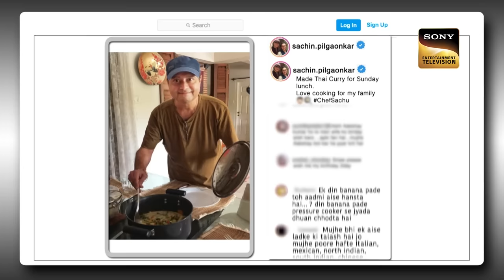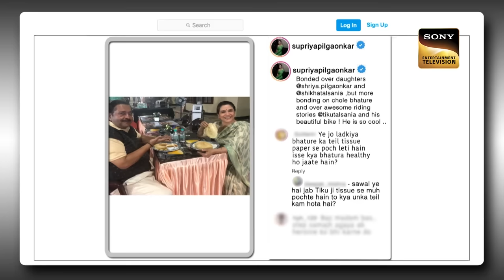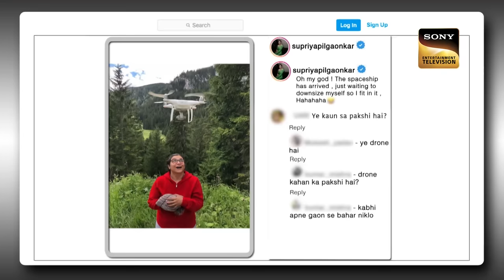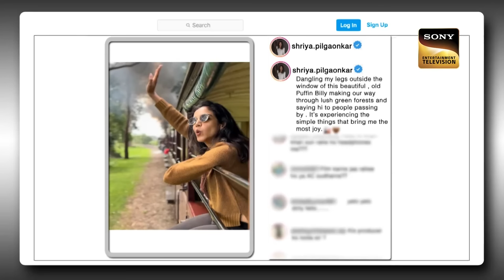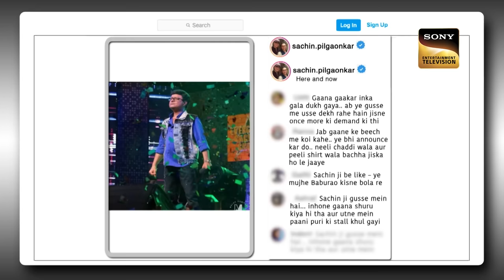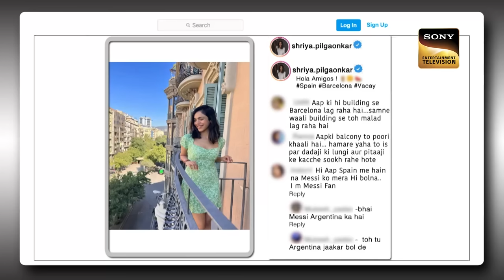Sachin जी ID दिखाके जाते थे Adult Films देखने | The Kapil Sharma Show Season 2 | Full Episode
The host, Kapil Sharma makes a rocking entry to the stage and welcomes everyone to the show. Rajiv Thakur joins him and makes fun of him. Later, Actor and director Sachin Pilgaonkar, along with his wife Supriya Pilgaonkar and daughter Shriya Pilgaonkar, grace the stage of Kapil's show and share some hearty laughs with the team. Bachcha Yadav comes to entertain the family and takes them on a laughter ride. The Pilgaonkar family going to enjoy an evening full of love and laughter.

Host: Kapil Sharma
Producers: Kapil Sharma, Salman Khan, Deepak Dhar
Guests: Sachin Pilgaonkar, Supriya Pilgaonkar, Shriya Pilgaonkar